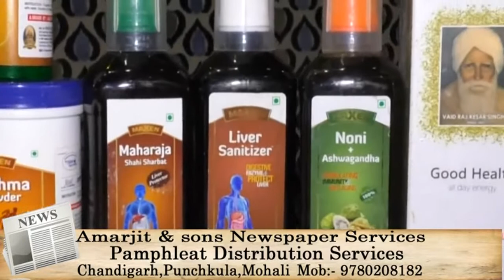प्रदीप छाबड़ा को भाया केजरीवाल का साधारणपन,आप नेता राघव चड्डा ने नवजोत सिद्धू को लिखा पत्र